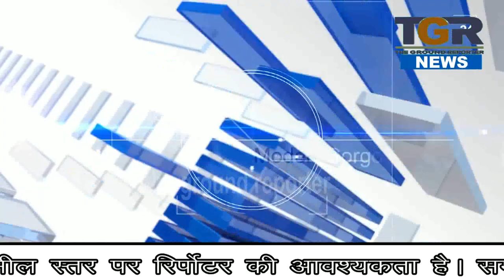नामांकन भरने से पहले सिंधिया ने की मंदिर पर पूजा, दरगाह पर चादर चढ़ाई ,